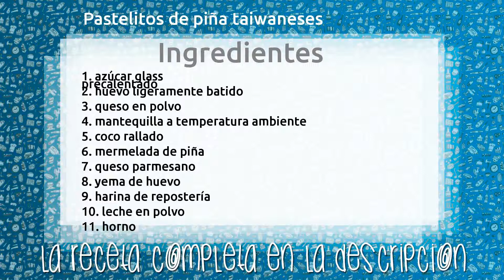Pastelitos de piña taiwaneses